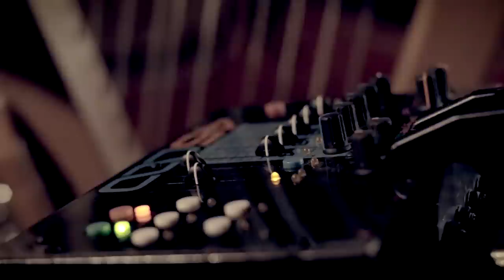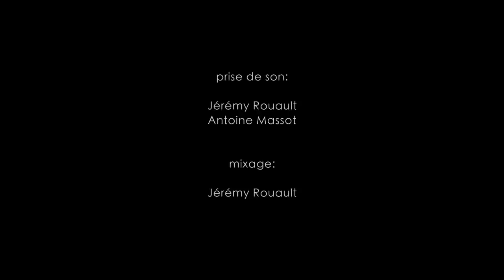Laura Perrudin - Oceania (Björk & Sjón) Live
Enregistré au studio altSonik

musique et texte : Björk & Sjón

chant, harpe chromatique électrique, effets, loops : Laura Perrudin

Images : Mickaël Nivet, Nicolas Neve, Mathieu Fisson
Montage : Mathieu Fisson
Prise de son : Jérémy Rouault, Antoine Massot
Mixage : Jérémy Rouault

Remerciements : Itinéraires Bis, studio altSonik, le 26, Monsieur Media

laurentcarrier [at] colore.fr